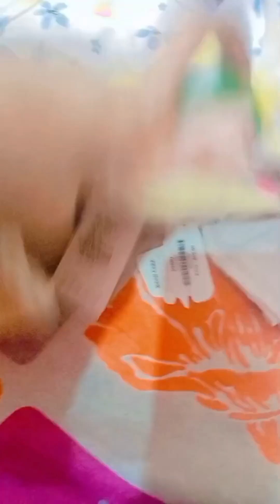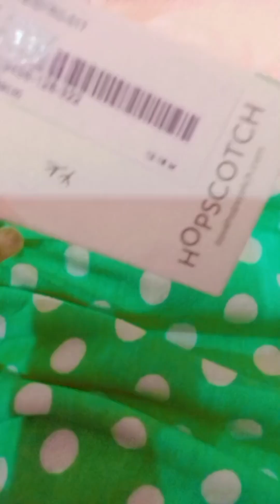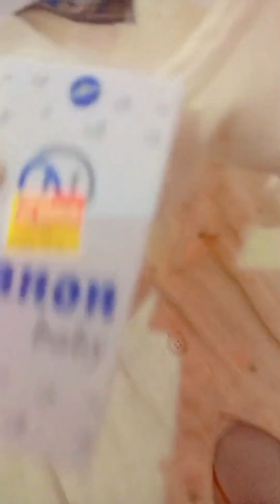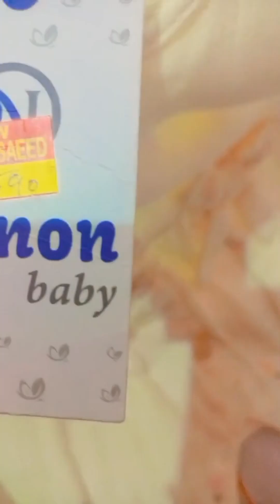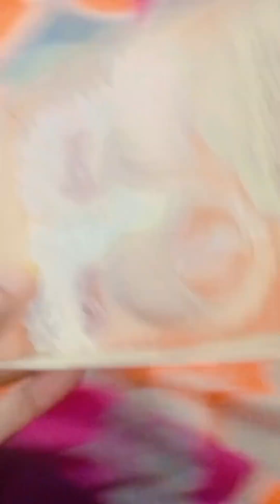cloths shopping for my 2months old daughter |modest collection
my daughter modest cloths shopping

customised modest dress collection uae
shopping addiction full episodes
shopping addiction recovery
shopping addiction debt
online shopping
shopping addiction help
latest girls shoes collection
shopping addiction true life
mother daughter brunch
neborn shopping
sopping addiction documentary
kids dress online shopping
online baby clothes shopping
baby jewellery collection
eid collections
50 cent car collection
wic shpping vlog